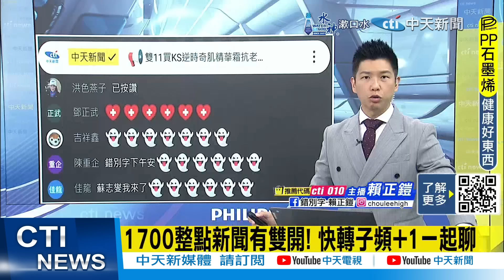【每日必看】輕颱"天兔"觸陸! 往家門口衝 雨彈猛轟4地 20241115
根據中央氣象署，最新資料顯示，天兔颱風目前仍為輕度颱風，16:15最新一報指出，暴風圈已在稍早接觸到，台灣南端陸地，未來仍有減弱趨勢。